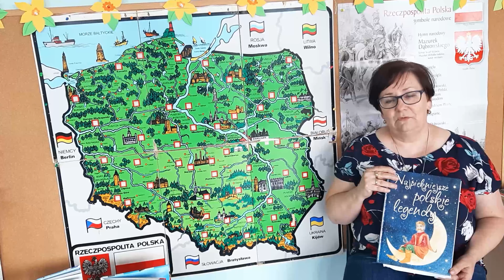Legendy polskie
Akcja zaczytani_przyjaciele: Legendy polskie o Lechu, Czechu i Rusie